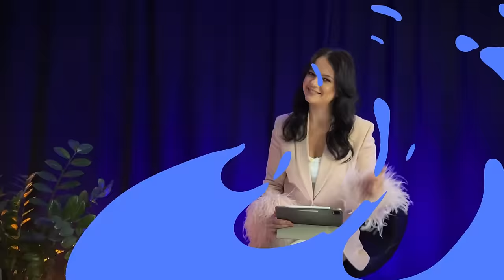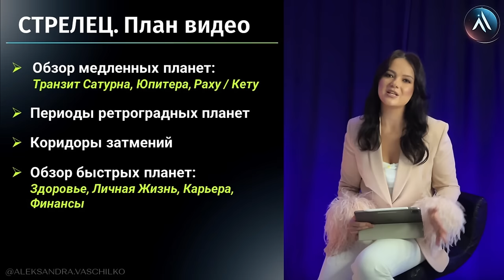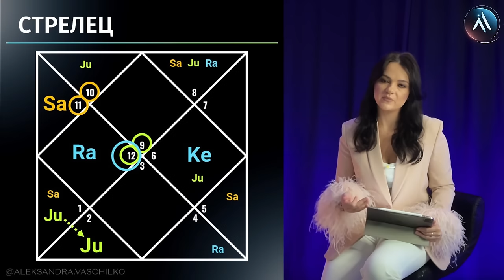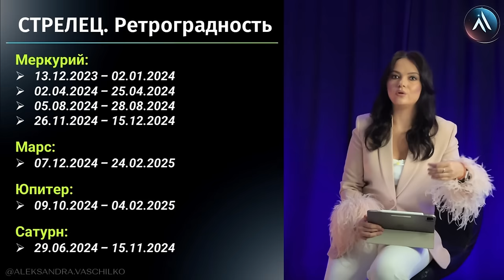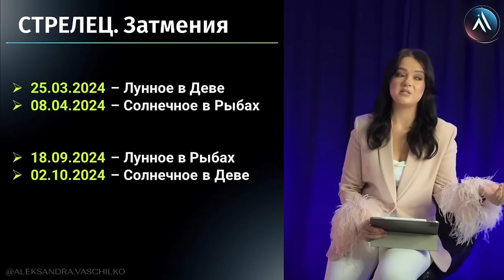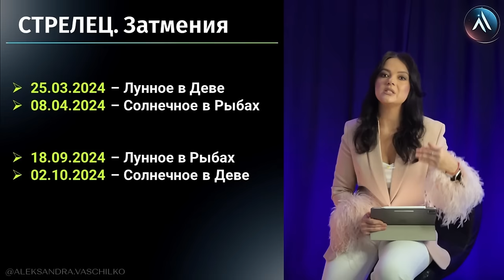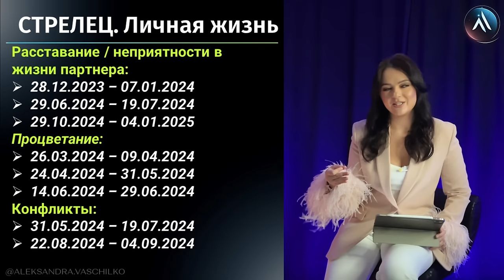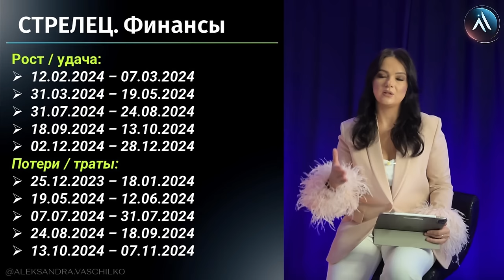СТРЕЛЕЦ - ГОРОСКОП НА 2024 ГОД. Главные сферы года. Прогноз на 2024 год для Стрельца. ENG/GE/IT Subs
Дорогие друзья! Самое время строить свои планы на 2024 год и это видео вам поможет и подскажет, какие тенденции вас ожидают в ближайшем году и в какую сторону будет дуть ветер перемен. Вы узнаете в каких сферах жизни вам будет сопутствовать удача, а где стоит "подложить соломку". Какой опыт и по каким сферам жизни вам придется проходить, чтобы ваш путь героя был максимально благоприятным и успешным.
Это прогноз для Восходящих СТРЕЛЬЦОВ по ведической астрологии на 2024 год и мы рассмотрим положение планет в 2024 году и их влияние на ваш гороскоп (натальную карту) и узнаем, в каких сферах вас ждут кардинальные перемены.

 В этом ролике мы разберем:
➤ Ключевые сферы в вашей жизни, на которые будет направлен основной вектор вашего внимания в 2024 году.
➤ В каких сферах стоит ожидать процветание в 2024 году
➤ В каких сферах надо держать "руку на пульсе" и быть максимально аккуратным/осторожным
➤ Благоприятные и неблагоприятные периоды по сфере ФИНАНСОВ, КАРЬЕРЫ, ЛИЧНОЙ ЖИЗНИ И ЗДОРОВЬЯ
➤ Ключевые обещания транзита Сатурна, Юпитера, Раху и Кету и их влияние на вашу жизнь
➤ Периоды ретроградности Меркурия, Марса, Сатурна и Юпитера
➤ Влияние затмений весной и осенью 2024 года на вашу жизнь, какие перемены они обещают

Тайминг:
00:00 Вступление
01:22 План видео
02:16 Транзит Сатурна, его обещания и трактовка по гороскопу
13:13 Транзит Раху и Кету, их обещания и трактовка по гороскопу
20:09 Транзит Юпитера, его обещания и трактовка по гороскопу
30:14 Периоды Ретроградности Меркурия, Марса, Юпитера и Сатурна
37:15 Периоды Затмений, их обещания и предупреждения
42:41 Благоприятные и неблагоприятные периоды по сфере ЗДОРОВЬЯ
44:21 Благоприятные и неблагоприятные периоды по сфере ЛИЧНОЙ ЖИЗНИ
46:30 Благоприятные и неблагоприятные периоды в КАРЬЕРЕ / СОЦИАЛЬНОМ СТАТУСЕ
48:10 Благоприятные и неблагоприятные периоды по сфере ФИНАНСОВ

Счастливого и успешного Вам 2024 Года! Пусть сбывается только самое лучшее!

На канале ASTRO GUIDE вы можете найти:
✔ обучающие ролики по основам Астрологии и чтению натальной карты
✔ фишки и особенности в разборах гороскопа
✔ важные астрособытия и их влияние на каждого из вас
✔ ответы на сложные вопросы от практикующих астрологов